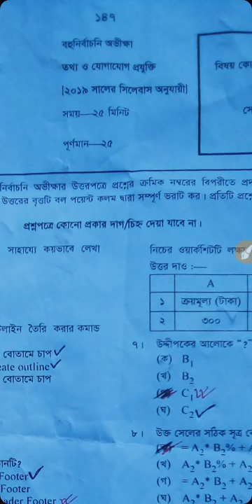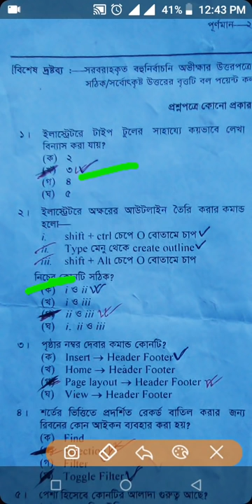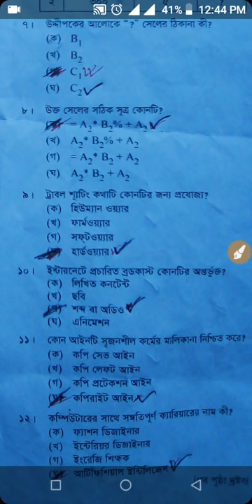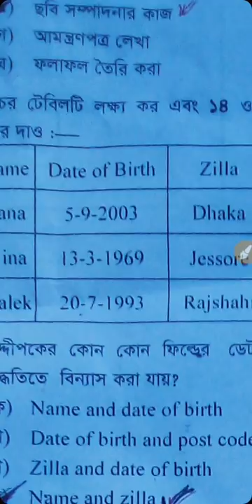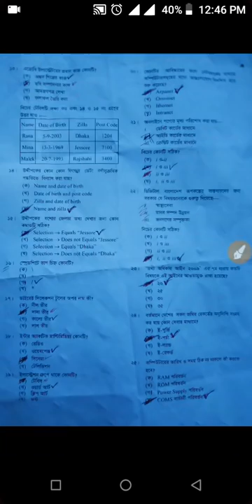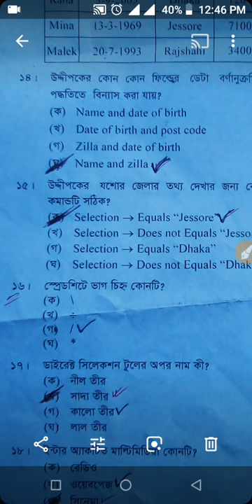মেইন বই থেকে নেওয়া ১০০% সঠিক। ICT mcq Solution 2019 | Dhaka Board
Welcome To 'OneStar TecH™'

This platfam is to make any help and question for this content

If You Like This Video Don't Forget To Hit On Like Button.